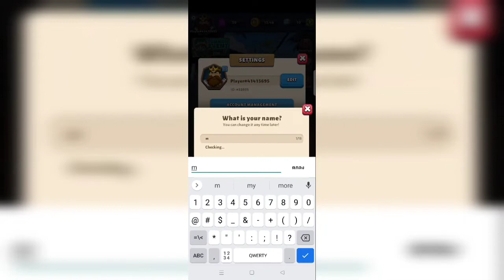เกม Fable Wars เปิดให้ในสโตร์ไทยเเล้ว